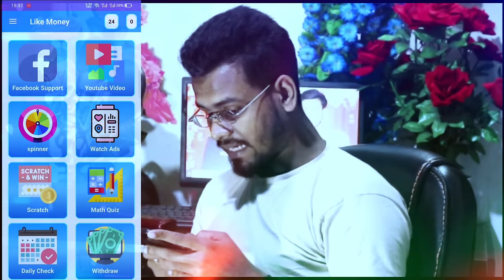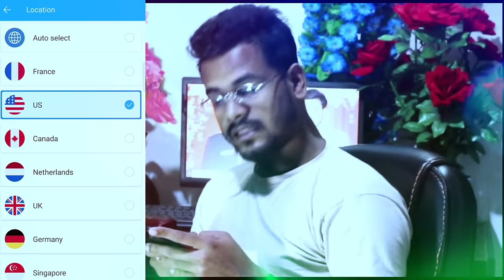Bash Bagane Bondhu Tumi Aiso Niralay বাঁশ বাগানে বন্ধু তুমি আইসো নিরালায় ShohagVai Official Song2022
Bash Bagane Bondhu Tumi Aiso Niralay Dj | বাশ বাগানে বন্ধু তুমি আইসো নিরালায় Shohag Vai Official  Song 2022

Singer
Shohag_Vai

Lyrich_Tune
Callected

বাঁশ বাগনে বন্ধু তুই আইসো নিরালায়--!!
দুজন মিলে কইবো কথা নিশিরো বেলায়-!!

ফুল বাগানে বন্ধুর সনে করবো আলাপণ-
বুকেতে বুক মিশাইবো মনেরী মতন-
হায়রে মনেরী মতন-!!
আমার শূণ্য হৃদয় পূর্ণ হইতো তোমারী ছোয়ায়-

একদিন না দেখিলে তোমায় মন থাকে না ঘরে-
তোমারে পাইলে দেবো মনটা উঝাড় করে-!!
হায়রে মনটা উঝাড় করে-
ওরে মন উড়ে দূর আকাশে তোমারী আশায়-
বাঁশ বাগনে বন্ধু তুই আইসো নিলায়--!!

Mix_Master
Shohag_Vai

Record place
My Studios

Cover Eidet
SH Emon

Video Eidet
Shohag Vai

*** ANTI-PIRACY WARNING *** This content is Copyright to Shohag_Vai Channel . Any unautehorized reproduction, redistribution or re-upload is strictly prohibited of this material. Legal action will be taken against those who violate the copyright of the following material presented!